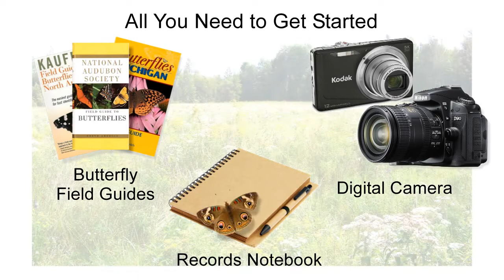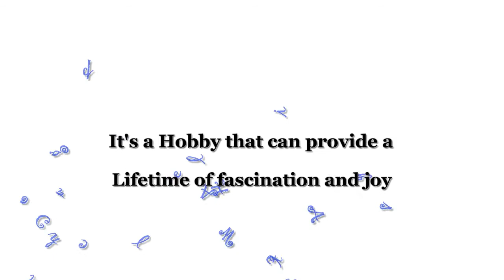Butterfly Collecting with a Camera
Start a fun and rewarding hobby. Collecting butterflies with your camera. It seems such a shame to kill one natures most beautiful creatures. Start a butterfly photography collection
instead.